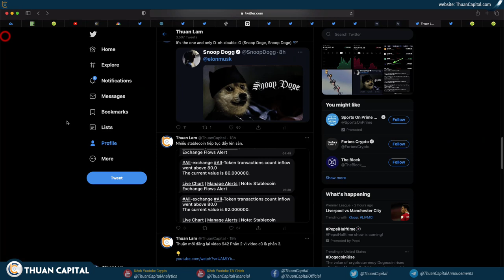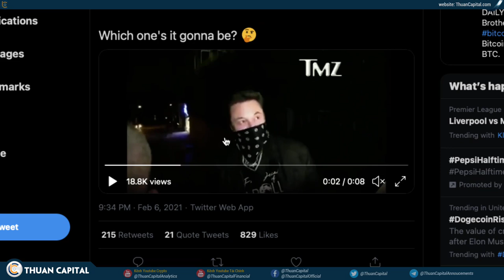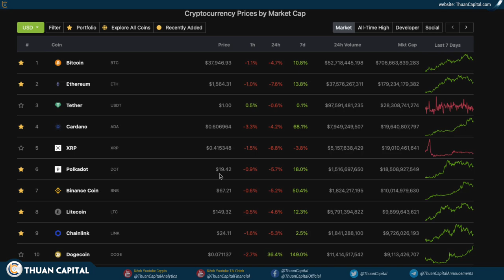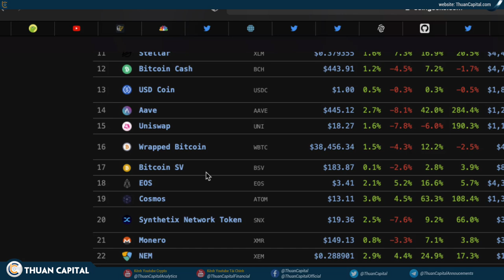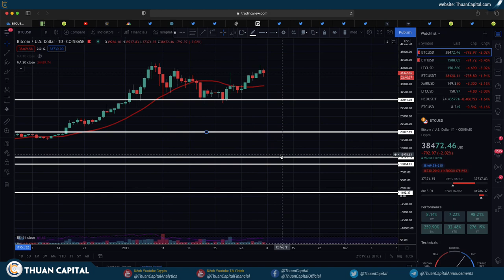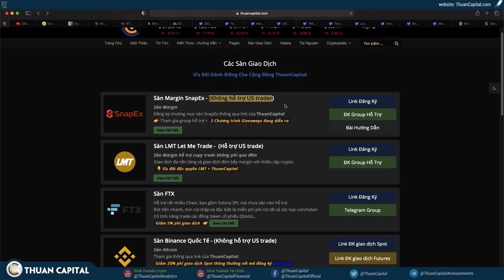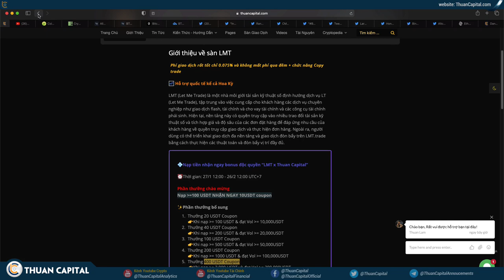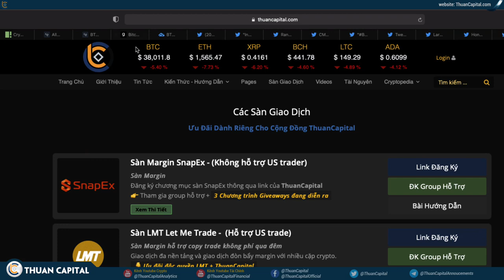943 (Phần 4) - DOGE Lại PUMP | Tình HÌnh Altcoin